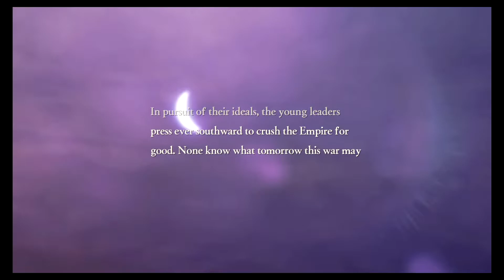~Fire Emblem Three Hopes #17: Well Then That's It~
Whelp. That's over. Time for a nap.
CREDITS
Idea…Kevlin
Gaming…Kevlin
Characters…Nintendo/Intelligent Systems
Drawings…Nintendo/Intelligent Systems
Games…Nintendo/Intelligent Systems
Recorded with…Capture Card HD60 (Elgato) and Blue Microphones (Yeti)
Made on…iMovie
Audio...SpongeBob SquarePants (Nickelodeon)